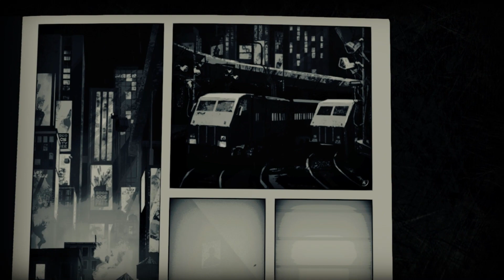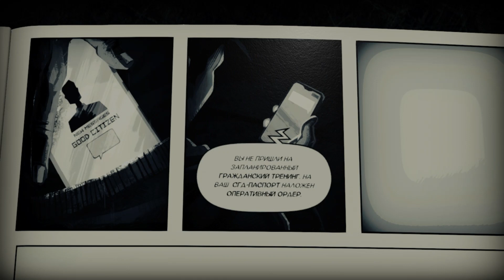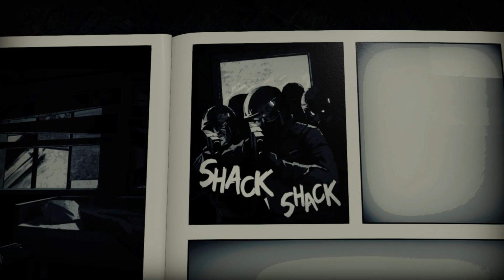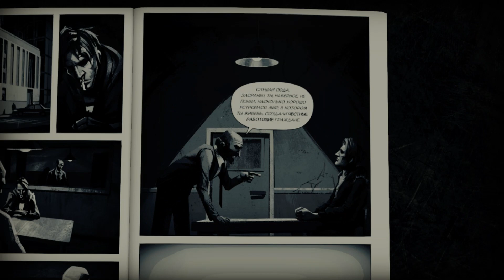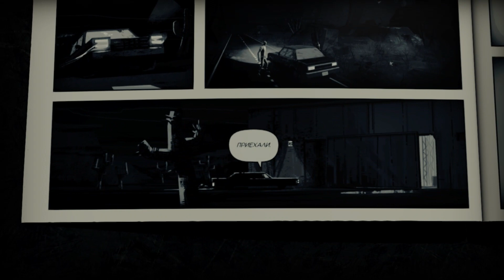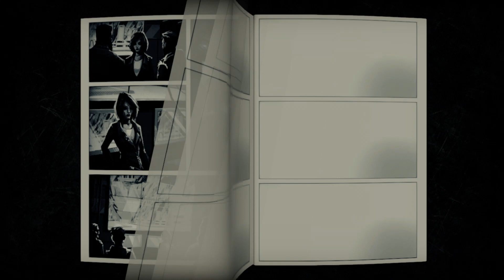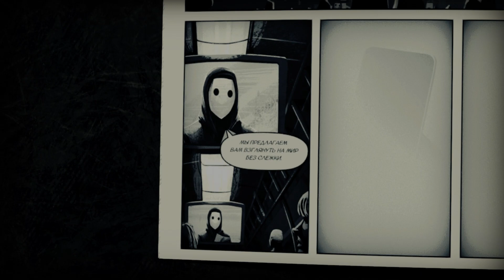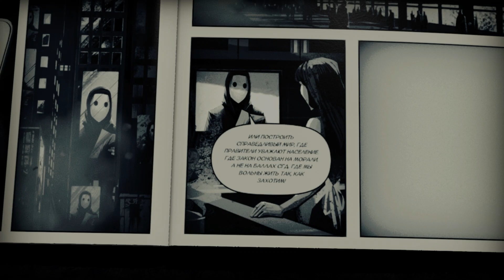Liberated серия 01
Тотальный контроль. Диктат без диктатора. Электронное рабство, репрессии, угнетение. Сын министра. Сопротивление - Освободившиеся. Вылазка. База данных.